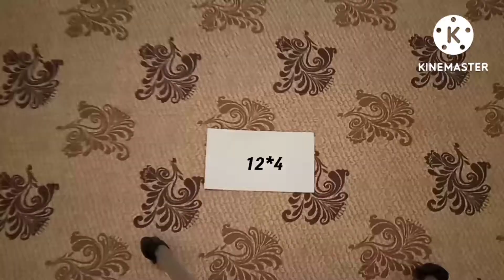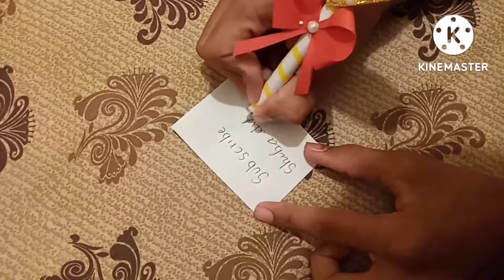DIY/Teacher's Day gift/How to make a cheapest gift for teacher /friend etc.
Music

SONG

Tropic Love

ARTIST

Diviners

LICENSES

AEI (on behalf of NCS); ASCAP, Polaris Hub AB, Featherstone Music (publishing), Muserk Rights Management, and 11 Music Rights Societies